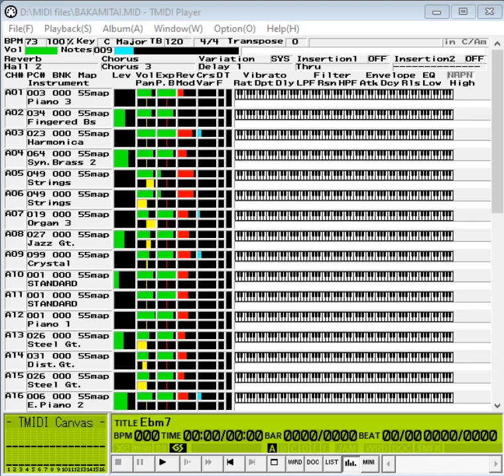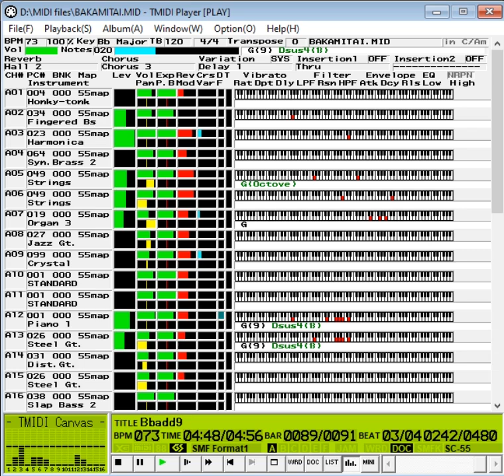【MIDI】Yakuza - Baka Mitai [Taxi Driver Edition] | Roland SC-55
Thanks to The4Kman#0300 for the MIDI file

MIDI file extracted from a karaoke player

Played on Roland SC-88Pro in SC-55 map mode